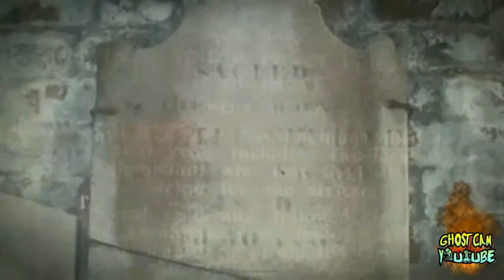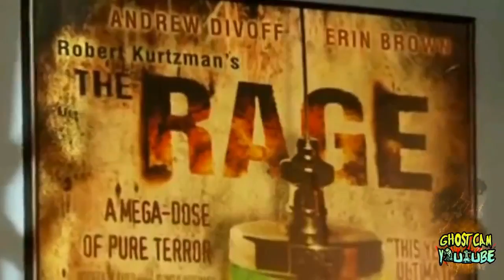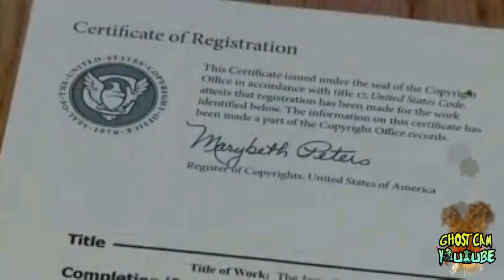Ghost Child caught on tape Real footage